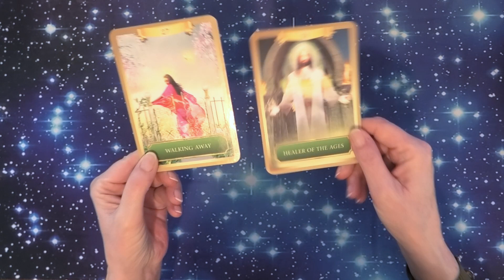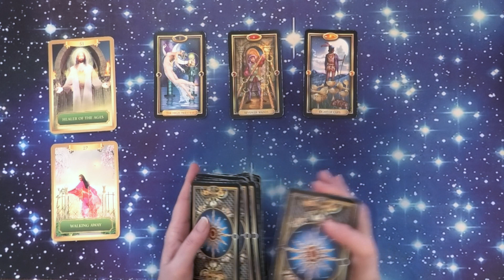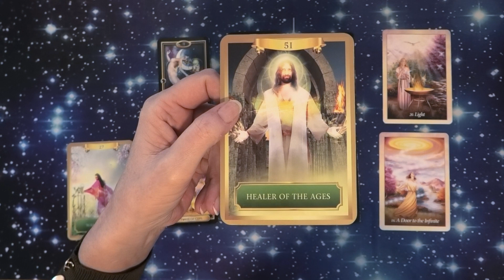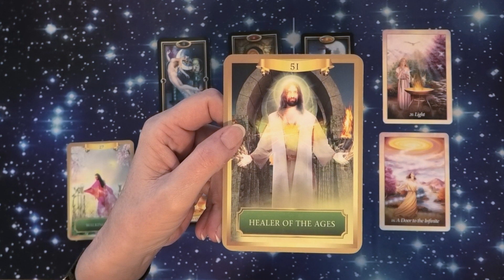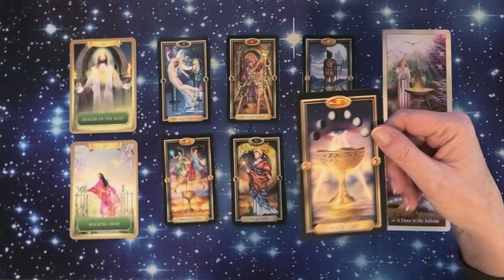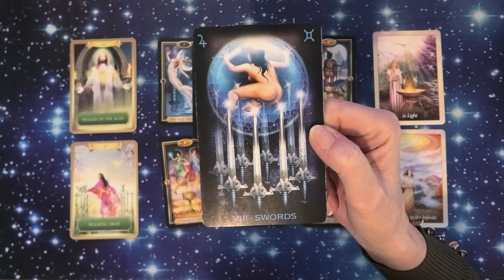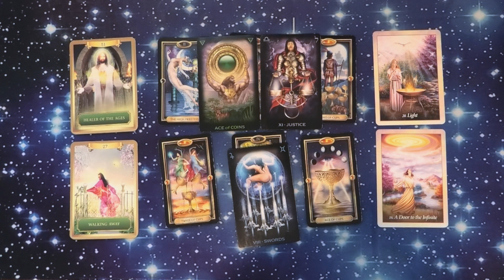AQUARIUS "YOU'VE EARNED THIS!" MONEY & CAREER FEBRUARY 2022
ABOUT ME...